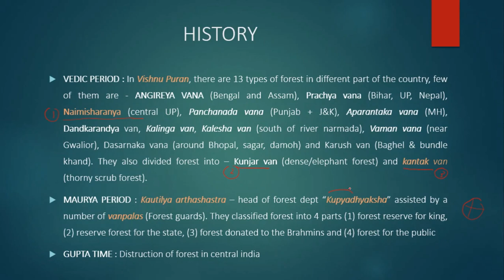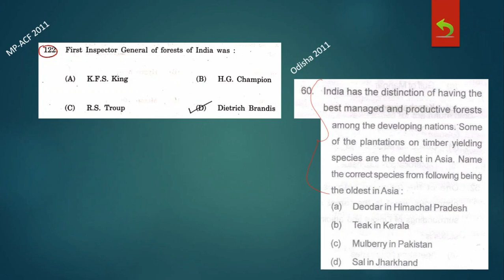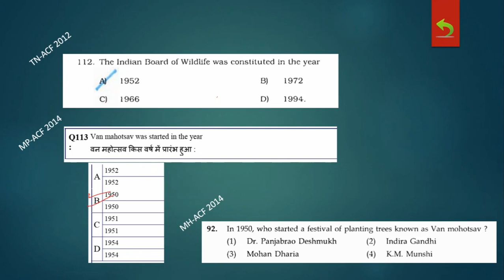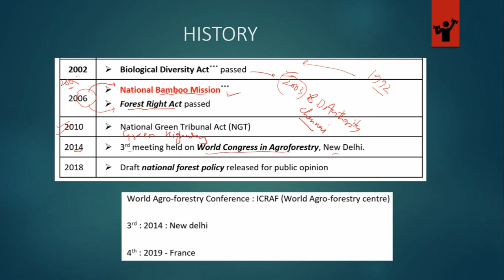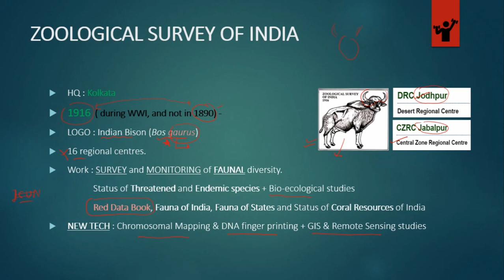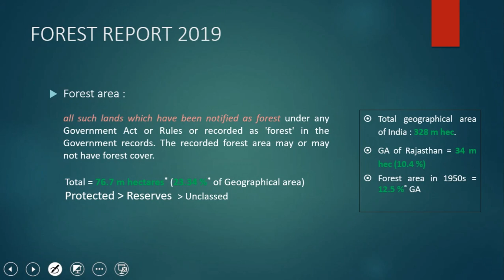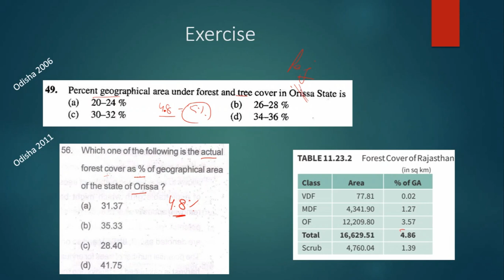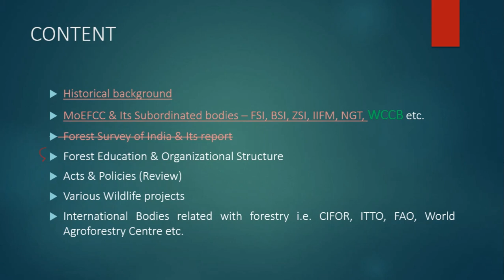2. RPSC-ACF 2020 | General forestry : For historical background to the trivial questions.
Forestry |  MCQ based exams

Content :
(1) Historical backgrounds of Forest and forestry in India.
(2) MoEF & its subordinate offices like BSI, ZSI, FSI, NGT, ICFRE etc.
(3) Forest Survey of India & its report.